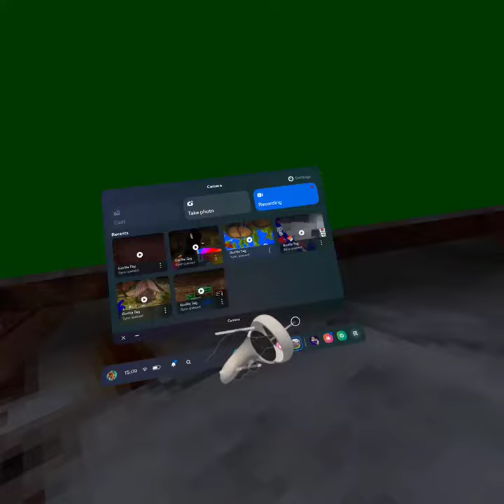Top of stump in gorilla tag